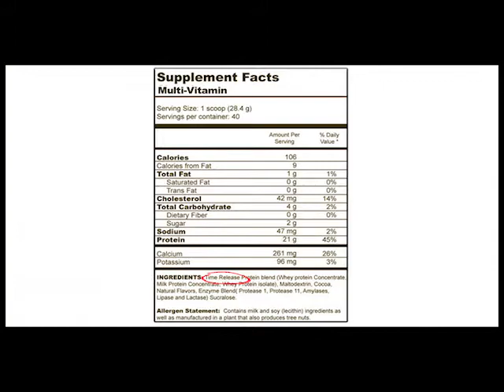The Balancing Act - BioPharma Scientific, LLC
The Balancing Act : BioPharma Scientific

Certified Pre & Post Natal Fitness Instructor and Sports Nutritionist  Kristin Neudorfer joins The Balancing Act to talk about how your body can get all the nutrients it needs through super food supplements.